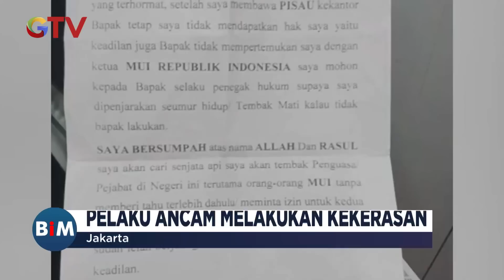Polisi Pastikan Pelaku Penembakan di Kantor MUI Bukan Bagian dari Jaringan Teroris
Peristiwa penembakan terjadi di kantor Majelis Ulama Indonesia (MUI) Menteng Jakarta Pusat. Penembakan dilakukan oleh orang tidak dikenal mengabarkan sejumlah orang terluka.

Saksikan info berita terkini di:
Buletin iNews Pagi: Senin – Jumat Pukul 03.45 WIB
Buletin iNews Siang: Setiap Hari Pukul 10.30 WIB
Buletin iNews Malam: Senin – Jumat 01.00 WIB
Buletin iNews: Senin – Jumat 12.00 | 14.00 | 00.00